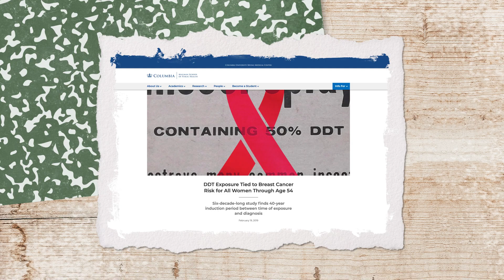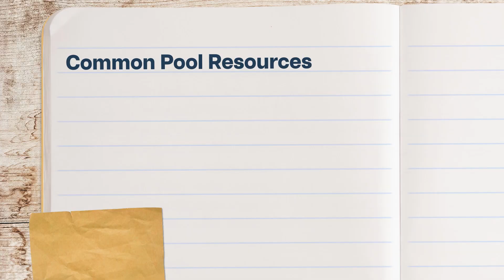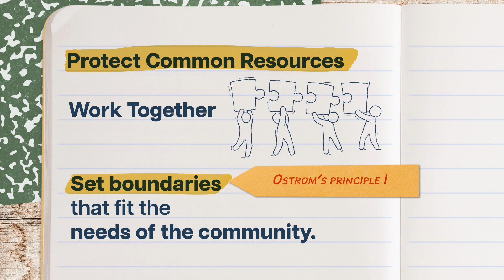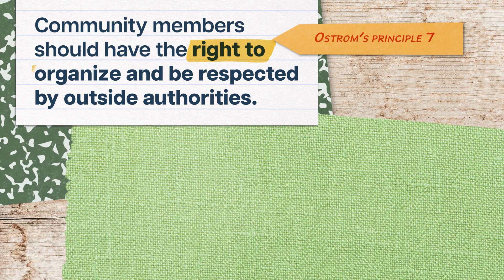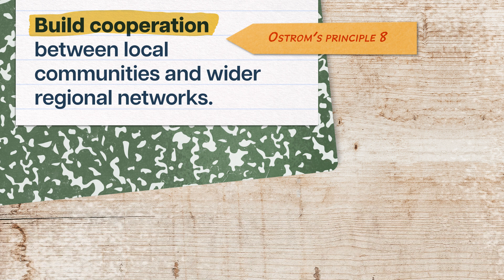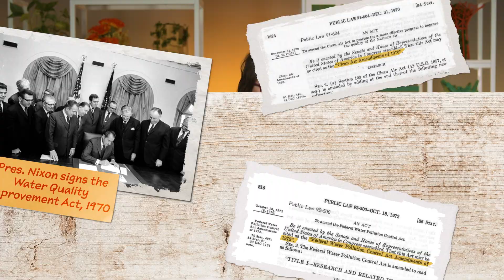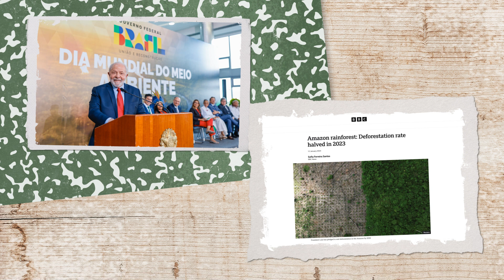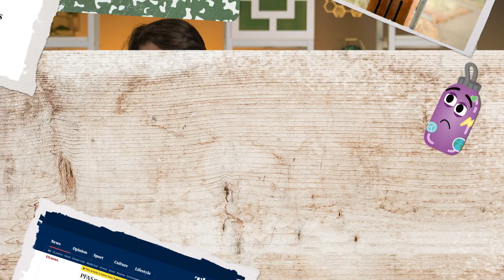Can You Legalize Sustainability? | Sustainability 17 of 31 | Study Hall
Laws and regulations can be powerful tools for creating a more sustainable future. But to be effective, those laws and regulations also need the support of communities and businesses, and often, communities and businesses are the ones who call for the laws and regulations in the first place. So where does change start? In this episode of Study Hall: Sustainability, we’ll learn how laws and regulations can protect the environment, and how working together ensures these laws further our sustainability goals while protecting our societies and economies, too.
Chapters:
0:00 - Introduction
1:52 - Governance of Common Resources
5:36 - Laws and Regulations
7:06 - Collaborations in Sustainability Governance
9:19 - Conclusion